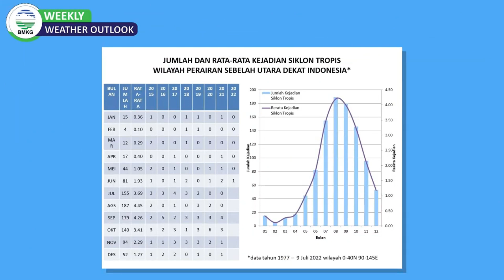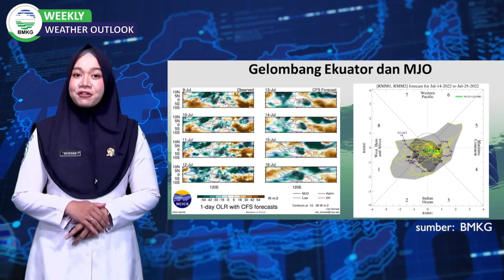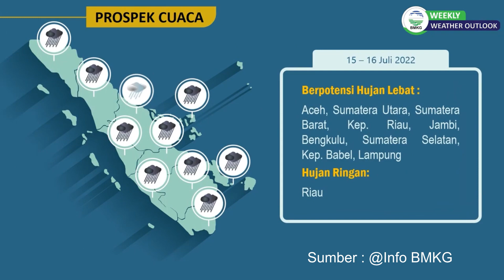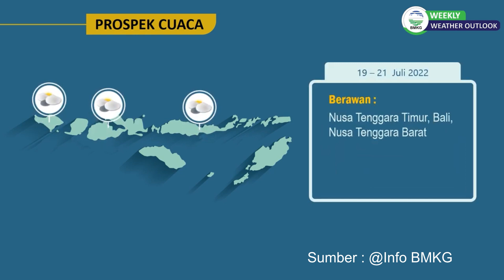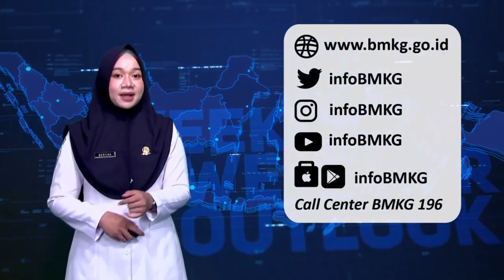Siklon Tropis di Utara Indonesia, Apa dampaknya? | Musim Kemarau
Musim Siklon di Utara Indonesia | Musim Kemarau
Bagaimana perkembangan terkini pertumbuhan siklon tropis di Utara Indonesia dan apa dampaknya pada prospek cuaca Indonesia?

Sumber : @InfoBMKGIndonesia

Mengapa beberapa wilayah Indonesia masih terjadi hujan walaupun sudah memasuki musim kemarau?
Bagaimana perkembangan terkini pertumbuhan siklon tropis di Utara Indonesia serta kondisi terkini cuaca di Indonesia?

Yuk simak tayangan berikut.